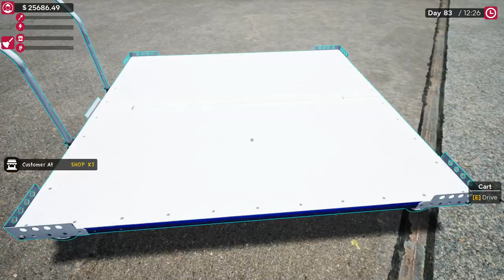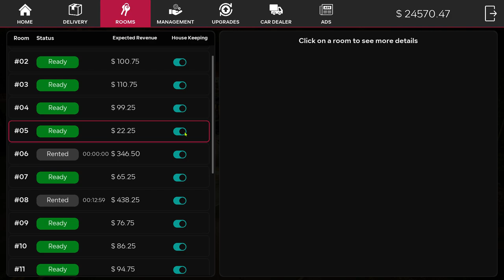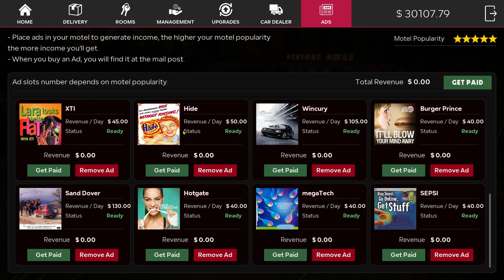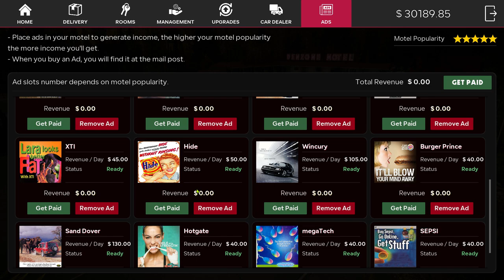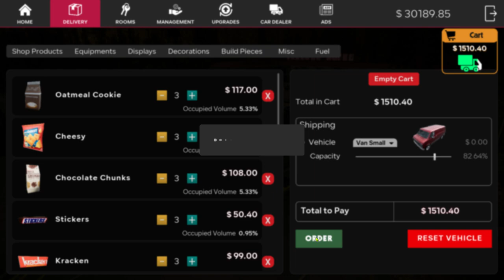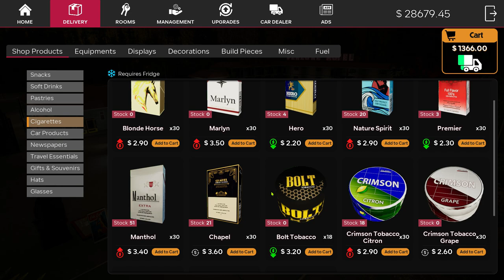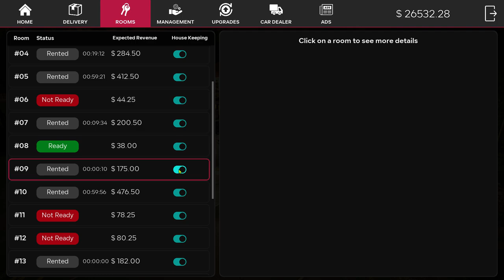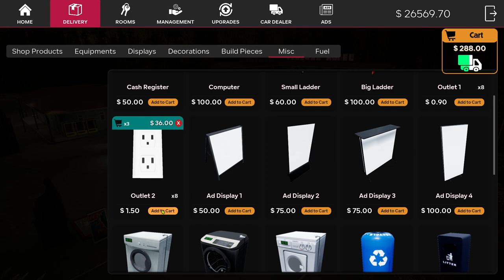Motel Manager Simulator #51